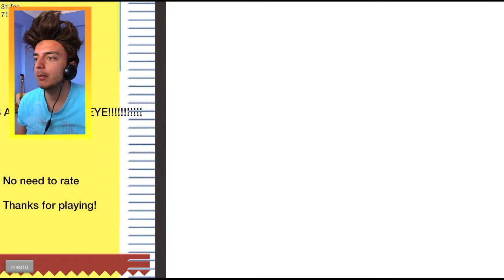TUVALETE BOMBA KOYMAK | Happy Wheels #4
Merhaba Ben Şahan, People ailesi için her gün yeni video yüklüyorum.Kanalımda oyun gaming , eğlence , challenge , komedi , şaka , şarkı , vlog , montaj , tepki ve benzeri bir sürü  video paylaşıyorum.Bunları yaparken çok eğleniyorum ve bir çok komik anlar eğlenceli anlar yaşıyorum.